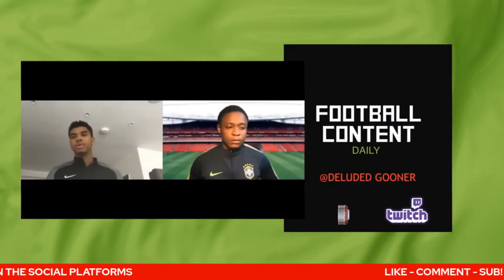Arsenal should sign Koopmeiners | Maxence Lacroix & Scalvini CB options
CHECK OUT @vegannahh ON INSTA